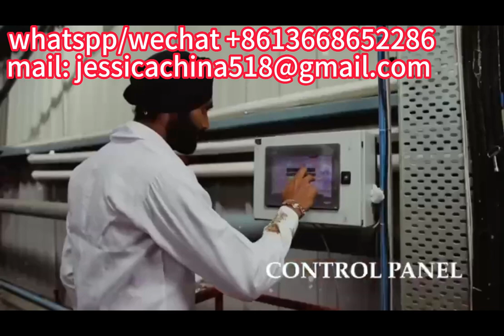Automatic Biodegradable Pulp Molding Sugarcane Bagasse Disposable Paper Plate Tableware Machine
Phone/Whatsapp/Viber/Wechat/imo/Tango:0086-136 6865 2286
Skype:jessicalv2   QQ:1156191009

Bagasse Pulp Disposable Paper Food Container Paper Dish Making Machine
Fully Automatic Biodegradable Pulp Molding Sugarcane Bagasse Disposable Paper Plate Tableware Making Machine
Biodegradable Bagasse Pulp Tableware Plate Lunch Food Box Making Machine Disposable Paper Dish Making Machine
Plate Lunch Food Box Making Machine, Wheat Straw Sugarcane Bagasse To Pulp Paper Plate Machine
Sugarcane Bagasse Pulp Disposable paper food container machine fast food box making machine paper plate
Biodegradable disposable sugarcane bagasse pulp plate cutlery cup making machine
Fully Auto Sugar Cane Tableware Machinery Hghy Biodegradable Plate Making Machine disposable tableware machine
Automatic Biodegradable disposable sugarcane bagasse pulp molding paper plate making machine
Disposable tableware rice husk molding plate making machine
Full automatic disposable paper lunch box making machine with low price
Disposable Biodegradable Sugarcane Bagasse Paper Tableware Making Machine Pulp Molding Machine
Biodegradable Tableware Production Line Rice Straw Paper Plate Machine Price Lunch Box Machine
Disposable Biodegradable Sugarcane Bagasse Paper Tableware Food Packaging Making Machine Pulp Molding Machine